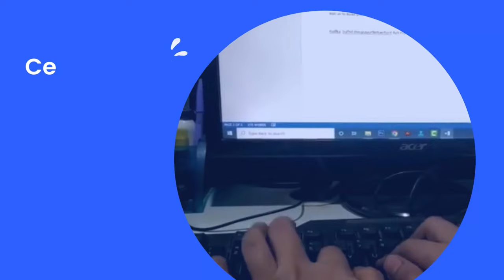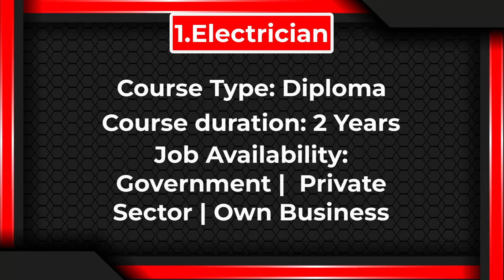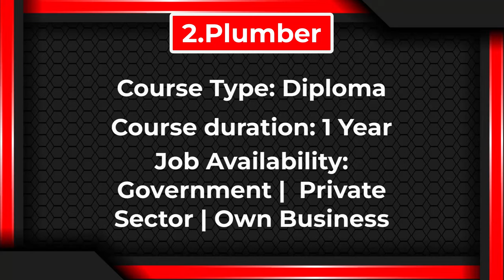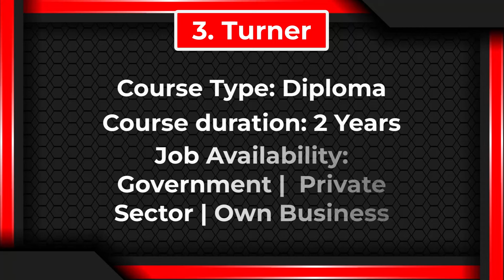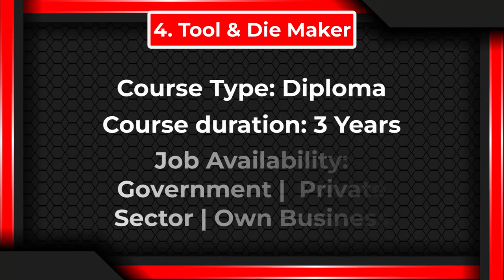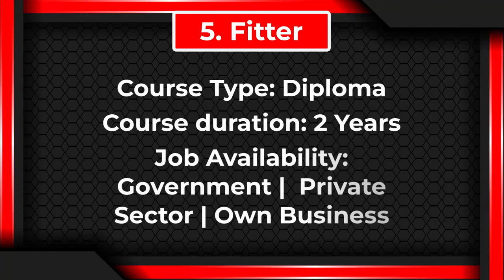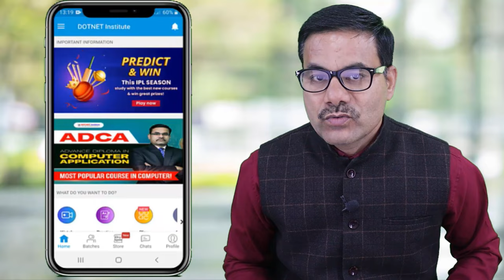5 ITI For Government Job Course - Most in Demand in a Government Job | ITI Courses With High Salary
Best ITI Trades for government job YES if you are planning to go for a government job then you can plan ITI course because so many government departments appoint ITI holders for their department. in this video we are providing 5 best ITI trades for government job watch video till the end to know all.

Thanks
DOTNET Institute

Join Offline Mode:
DOTNET Institute
C-9, Block-C, Behind Bank of Baroda
Dilshad Colony, Dilshad Garden
Delhi – 110095

Surendra Gusain
DOTNET Institute